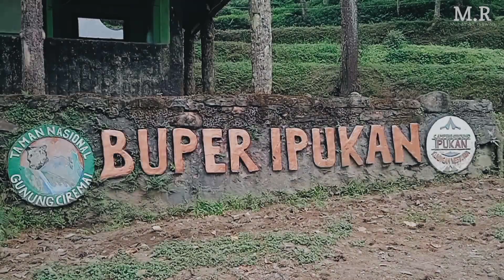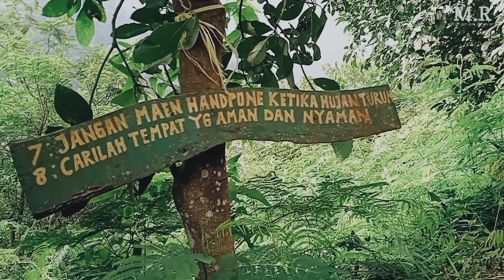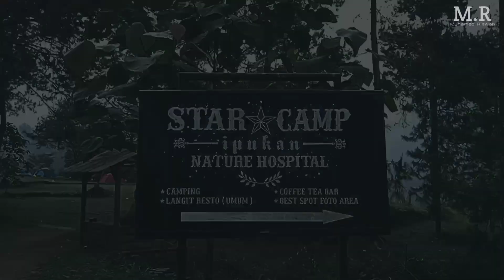KEINDAHAN ALAM IPUKAN KUNINGAN JABAR UPDATE 2023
Berikut hasil karya anak SMK PLUS PERTIWI atas nama Riswan kelas XII MM ...Semoga video nya bermanfaat dan bisa bermanfaat untuk semuanya...aamiiiiinnn